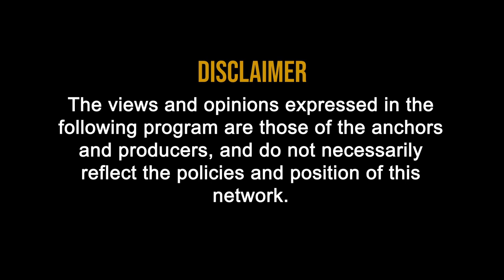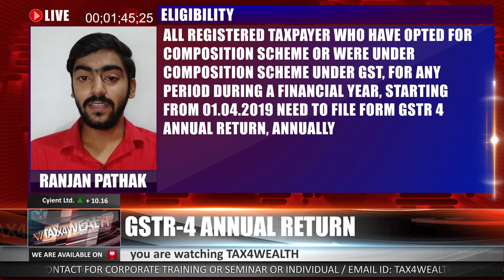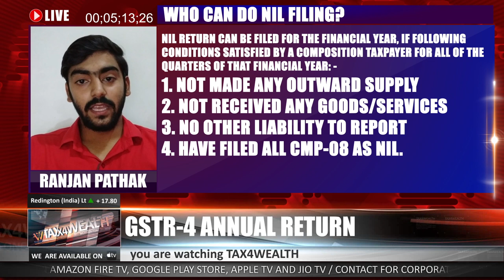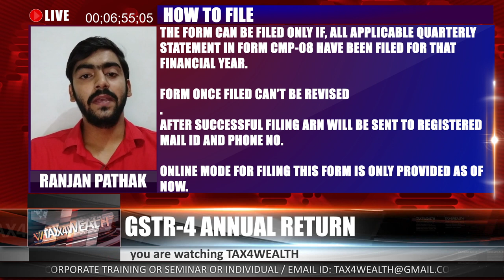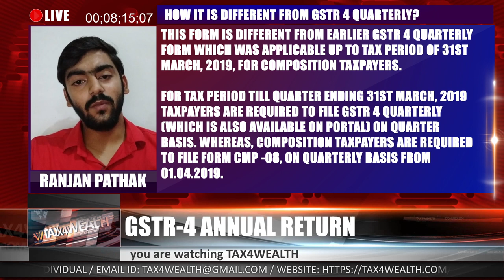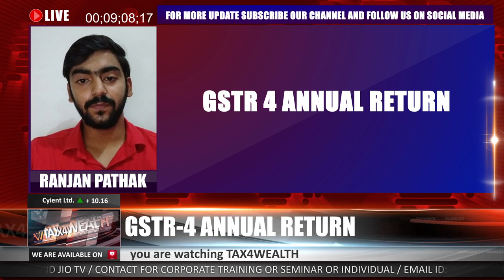GSTR 4 ANNUAL RETURN'' with Ranjan Pathak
GSTR 4 ANNUAL RETURN

Introduction:-

FORM GSTR 4 Annual Return, on annual basis for each Financial Year is required to be filed by all Composition Tax Payer with effect from 01ST April, 2019.

Eligibility:-

All Registered Taxpayer who have opted for Composition scheme or were under composition scheme under GST, for any period during a financial year, starting from 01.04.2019 need to file FORM GSTR 4 Annual Return, annually.

Due Date of Filing:-

Due date for filing of this Form is 30TH of the month succeeding the Financial Year (Say, for 2019-20 it was as 30Th April, 2020) or as extended by Government, from time to time (As, for  F.Y. 2019-20 it is now 31ST August, 2020).

How to File:-

Login to your Dashboard-then go to services tab-click on Returns-Annual Return-Select Financial Year-Search-GSTR 4-File the Return.

Who can do Nil Filing?

Nil Return can be filed for the Financial Year, if Following conditions satisfied by a composition taxpayer for all of the quarters of that Financial Year: -

Not made any Outward Supply
Not received any Goods/Services
No other liability to report
Have Filed all CMP-08 as Nil.
Some Other Points:-

The Form can be filed only if, all applicable quarterly statement in Form CMP-08 have been filed for that financial Year.

Form Once Filed can’t be revised.
Online mode for filing this Form is only provided as of now.

How it is Different from GSTR 4 Quarterly?

This form is different from earlier GSTR 4 Quarterly Form which was applicable up to Tax period of 31ST March, 2019, for Composition Taxpayers.

For tax period till quarter ending 31ST March, 2019 taxpayers are required to file GSTR 4 Quarterly (which is also available on portal) on quarter basis. Whereas, Composition Taxpayers are required to File FORM CMP -08, on quarterly basis from 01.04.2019.